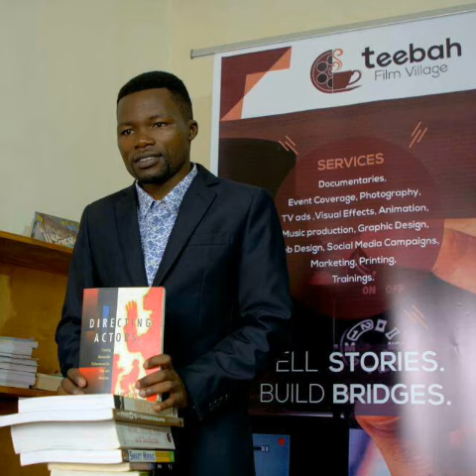Ngiyi isoko y' ibyishimo bihoraho Eternal Happiness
Umva iki kiganiro umenye aho wakura umunezero uhoraho.